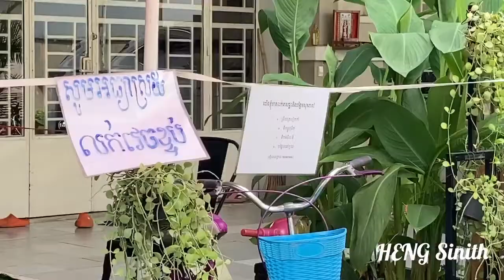Continuing market closed